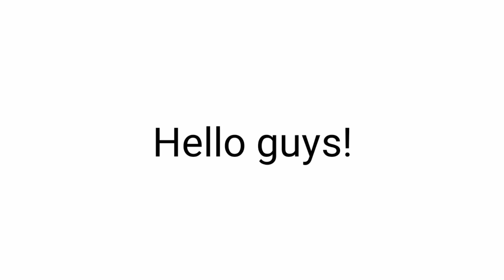The Angriest Comment will get pinned! 📌